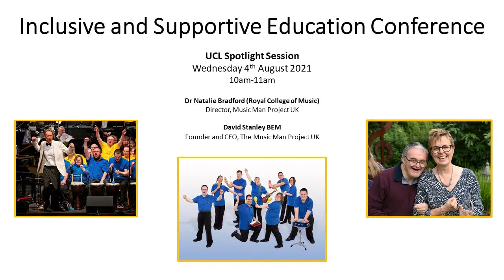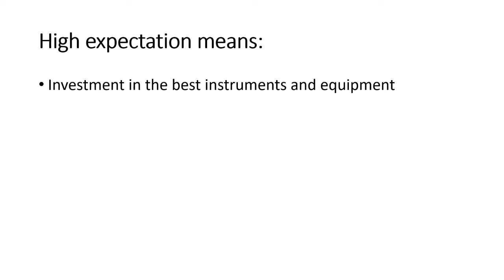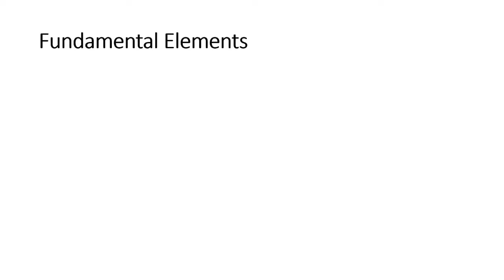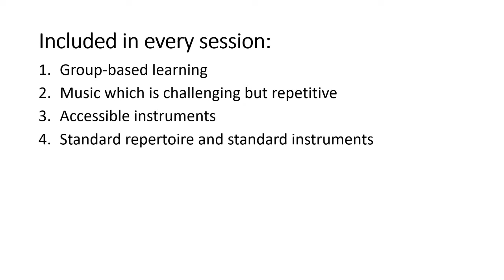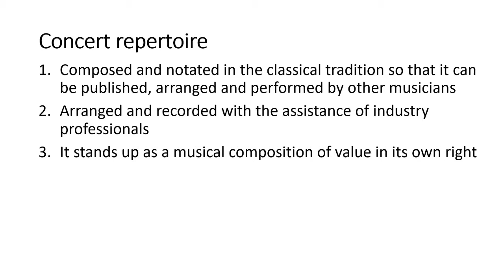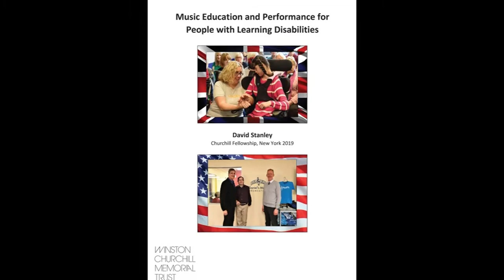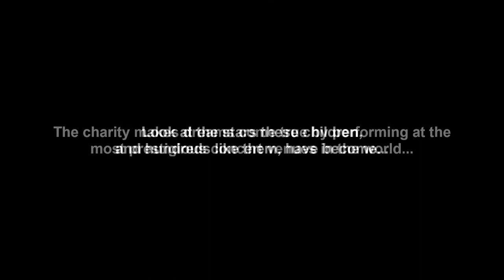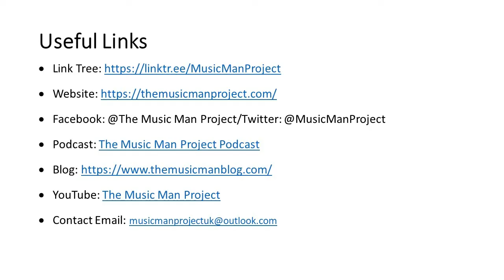Dr Natalie Bradford and David Stanley BEM Spotlight Presentation for ISEC 2021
Music Man Project Directors, David Stanley and Dr Natalie Bradford presentation to the 2021 Inclusive and Supportive Education Conference. Hosted by the UCL Centre for Inclusive and Supportive Education and Nasen.